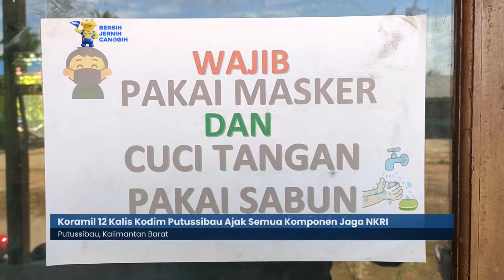Koramil 12 Kalis Kodim Putussibau Ajak Semua Komponen Jaga NKRI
Koramil 12 kalis kodim 1206 putussibau, menggelar kegiatan komunikasi sosial dengan tema merajut kesatuan dan persatuan bangsa